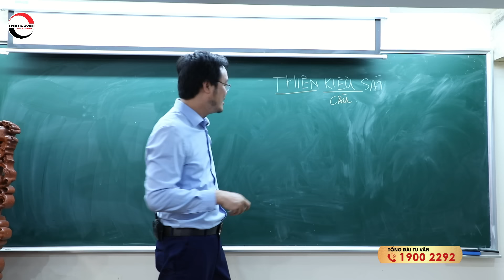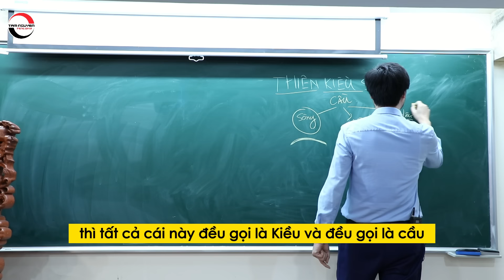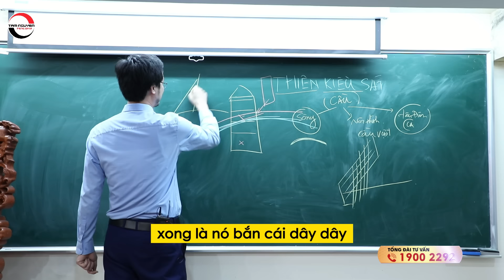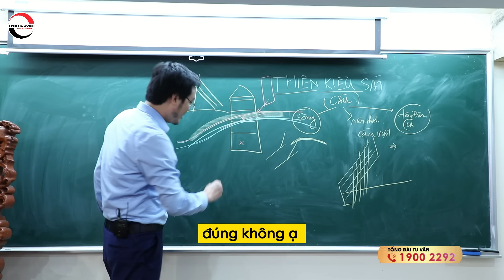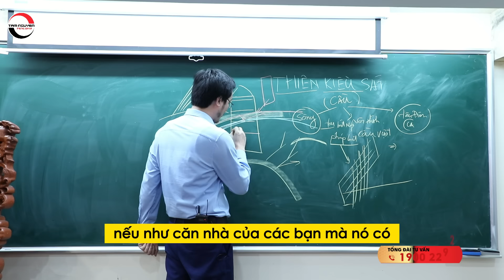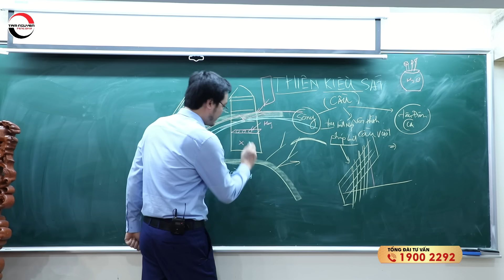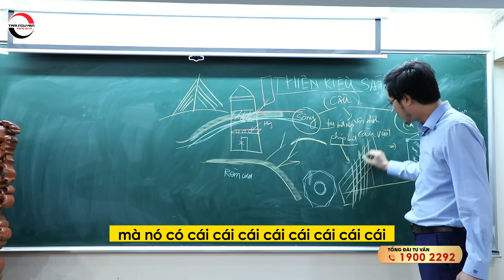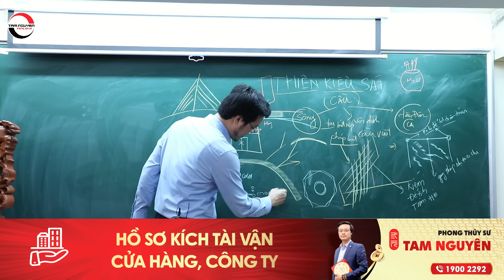Cảnh báo: Nhà gần cầu vượt, tai họa cận kề | Thiên kiều sát | pttn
Tên video: Cảnh báo: Nhà gần cầu vượt, tai họa cận kề | Thiên kiều sát | pttn

▶ Dịch vụ cung cấp:
1. Tư vấn lập Hồ Sơ Phong thủy Nhà đang ở, Nhà chung cư, Nhà xây mới, Văn phòng làm việc, Thiết kế hồ sơ Kiến trúc Phong thủy
2. Tư vấn lập Hồ Sơ Phong thủy nhà máy, quy hoạch khu đô thị
3. Tư vấn lập Hồ Sơ Phong thủy nhà thờ, đình, chùa, miếu, phủ
4. Tư vấn Thiết kế đặt để mồ mả âm trạch
5. Dịch vụ xem ngày Cưới hỏi, Động thổ, Đổ mái, Nhập trạch, Khai trương, Mua xe, Ngày giờ sinh, Sim số phong thủy.
6. Dịch vụ Khai Quang, điểm Cốt, nạp Khí cho vật phẩm Phong thủy
7. Lập Hồ sơ Tư trụ - Bát tự Cao cấp, Tứ trụ - Bát tự Trọn Đời, Tứ trụ Bát tự Hôn nhân, Tứ trụ - Bát tự Tính danh, Tứ trụ - Bát tự Nhân duyên
8. Cung ứng, sản xuất, chế tác các Vật Phẩm, Pháp khí, Pháp cụ Phong thủy
9. Tài liệu, sách Văn hóa phương đông, Ứng dụng App – WebApp, Đào tạo Phong thủy, Tứ trụ, Dịch học, Tử vi, Tướng học
10. Cung cấp các khóa học trực tuyến và đào tạo tại chỗ về Phong Thủy, Tứ trụ, Dịch học, Tử vi, Tướng học.
▶ Địa chỉ Công ty TNHH Kiến Trúc Phong Thủy Tam Nguyên:
TP Hồ Chí Minh: 38 Hoàng Văn Thụ, Phường 9, Quận Phú Nhuận, Tp.HCM
Cần Thơ: 71 Ngô Quyền, P. An Cư, Q. Ninh Kiều, TP Cần Thơ